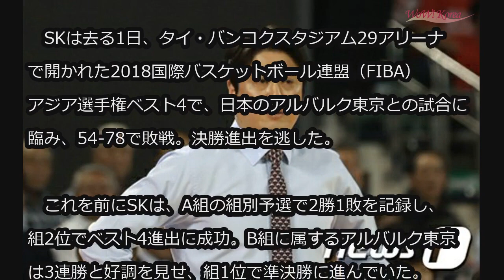‹バスケ›ソウルSKナイツ、アルバルク東京に敗れ決勝進出ならず＝アジアチャンピオンカップ (10/2)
‹バスケ›ソウルSKナイツ、アルバルク東京に敗れ決勝進出ならず＝アジアチャンピオンカップ

ソウルSKナイツがアジアチャンピオンカップでアルバルク東京と対戦。アルバルク東京の高い壁を崩すことはできなかった。

　SKは去る1日、タイ・バンコクスタジアム29アリーナで開かれた2018国際バスケットボール連盟（FIBA）アジア選手権ベスト4で、日本のアルバルク東京との試合に臨み、54-78で敗戦。決勝進出を逃した。

　これを前にSKは、A組の組別予選で2勝1敗を記録し、組2位でベスト4進出に成功。B組に属するアルバルク東京は3連勝と好調を見せ、組1位で準決勝に進んでいた。

　なお、SKは2日、フィリピンのメラルコ・ボルツと3・4位決定戦をおこなう。メラルコ・ボルツは同日、イランのペトロミチに74-79で黒星を喫した。